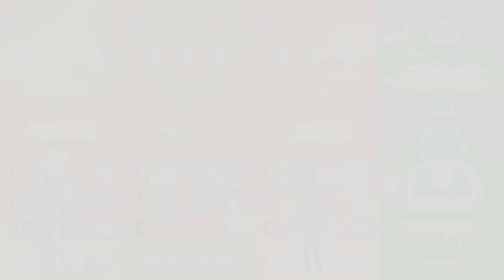Rainbow Friends Blue - Doors Figure - Cartoon Cat - Huggy Wuggy ||| Tiles Hop EDM Rush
I like to play fun games with fun music. I post game videos on my YouTube channel and I want us to have fun together.😀

I really want to get 1000 subscribers and I hope you will help me with this.❤️❤️❤️